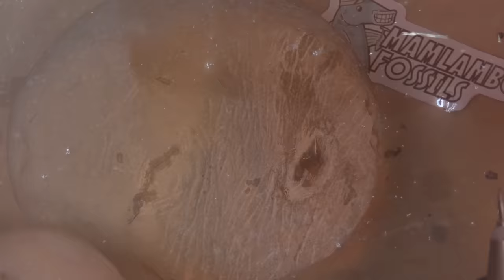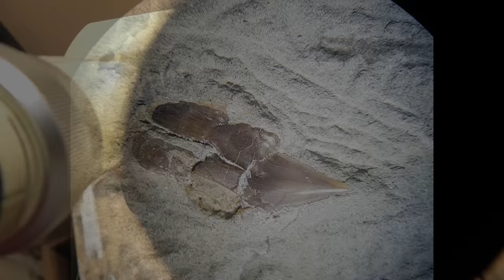Fossil prep: fossil hunter discovers rare shark tooth hidden inside a rock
I brought this concretion back as it looked really promising and I thought it had what looked to be a bit of bone sticking out of it. I covered the piece of "bone" in paraloid B72 and then left it overnight in some vinegar to see if anything else is exposed.

After 24 hours, I didn't see much so else exposed but it did show a crack in the rock. I a small chisel to wedge it open and saw what I thought was a piece of tooth enamel further inside the rock. I glued it back together and then started to prep it.

A combination of air scribes were used from a variety of manufacturers. The last one I used is for very delicate work which I did by looking through a stereo microscope at 6x zoom.

I suspect the tooth is from a Cookie cutter shark (Isistius) or another similar one from the Dalatiidae family.

It's probably late Miocene or younger at this location.

The cookie cutter shark picture I used is from the NOAA Photo Library on Flickr.

Postal address:
Morne Mamlambo
7648
New Zealand